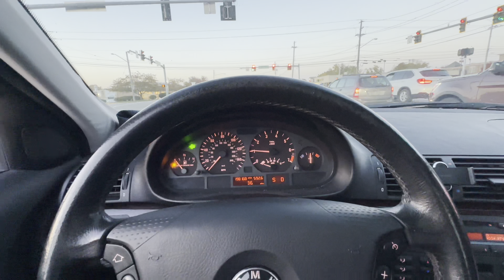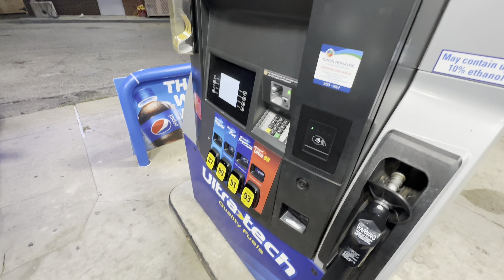Cleveland Cars And Coffee Oct 2023 [4K]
Cleveland Ohio Cars and Coffee Oct 2023 Event. Special video still on the way im just not sure when exactly its going to come out, but i will make sure to let you guys know when i plan on dropping that video, Stay Tuned.